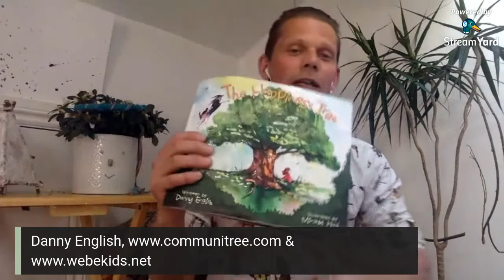Free Storytelling Livestream 4 - EARTH DAY!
We're making this a regular weekly thing for now - Three new stories, same time same place!

Caylin Gans (Forest Schooled) has teamed up with Chris Holland (Chris Holland's Storytelling, nature connection & playful outdoor learning) and Danny English (Communitree Outdoor Education Specialists and We Be Kids) to offer you a free storytelling livestream event!

Join us on EARTH DAY, April 22nd, 11am EST/4pm BST, to listen to 3 stories told by 3 storytellers aimed to inspire our connection to nature, from within our own homes! The event is for children, families, and educators who may want to inspire their own storytelling practice.

Can't wait :)